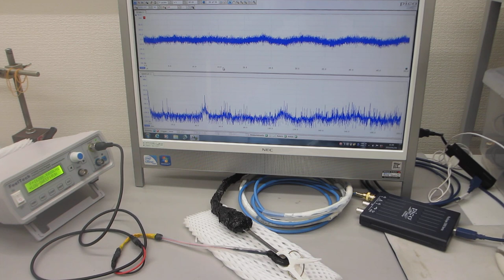メガヘルツの超音波発振制御プローブを製造する技術ーー基礎実験ーー（超音波システム研究所）